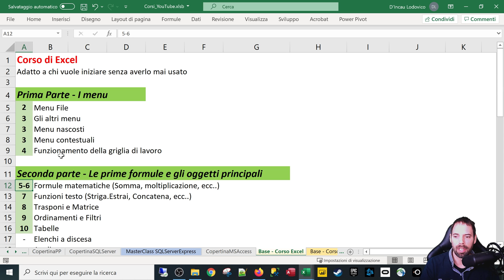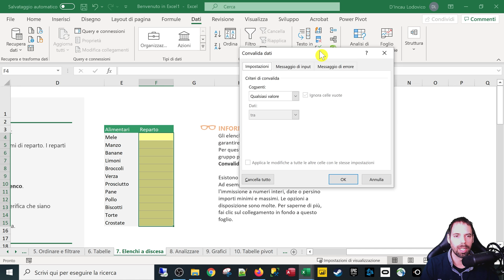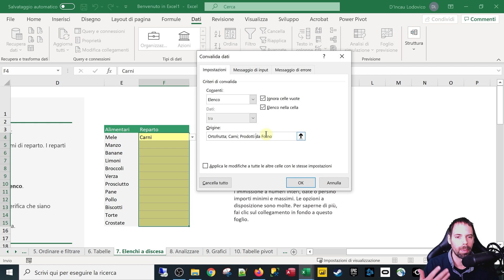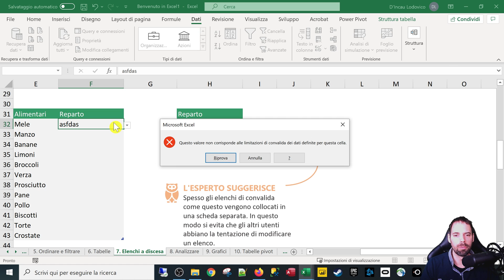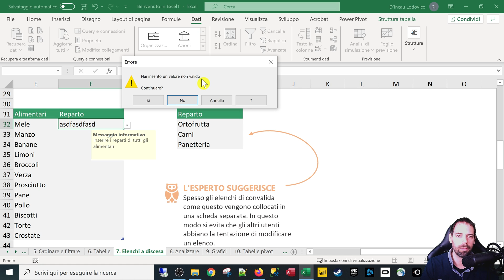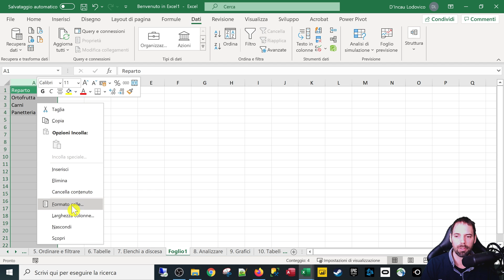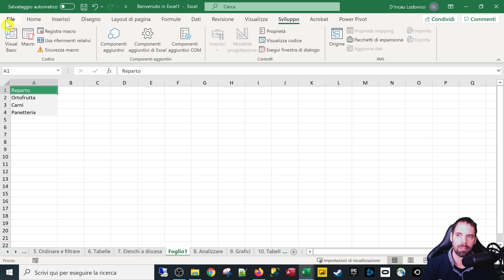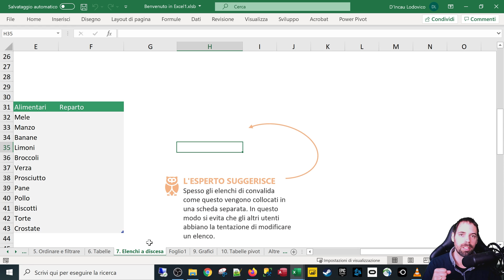Excel - Elenco a Discesa Convalida Dati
11^ lezione
In questa puntata impareremo a creare un elenco a discesa utilizzando la convalida dei dati, scopriremo anche compre proteggere i nostri elenchi da modifiche indesiderate.

Capitoli della Lezione:
1. Introduzione 0:00
2. Elenco a discesa manuale 0:39
3. Elenco a discesa da una Lista 5:25
4. Messaggio informativo 7:46
5. Messaggio di errore 9:49
6. Nascondere l'elenco a discesa 12:09
7. Proteggere il foglio di lavoro 14:00
8. Nascondere il foglio in modo avanzato 15:00
9. Proteggere il compilatore di Visual Basic 16:30
10. Saluti 18:04